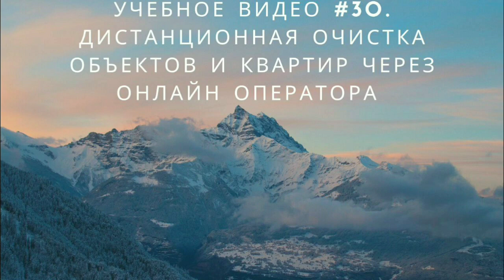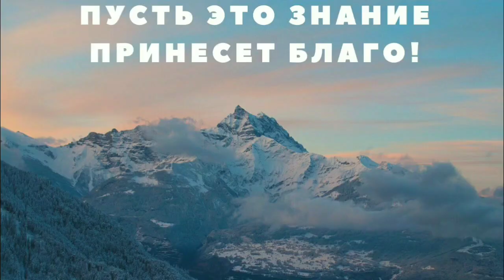Диагностика кармы #30. Дистанционная очистка квартир. Karma diagnostic 30, remote cleaning of flats.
Новая техника в школе Евгения Лугова Диагностика Кармы по дистанционной очистке квартир и домов.
Мастера Школы имеют цифровую систему измерения энергополя человека и пространства, Мы можем определить какие виды негативов имеются в квартире в другом городе, и погасить их ударными каналами, отправляя их через экран неба за горизонт.
Для этого нужно иметь иконы или янтры - самозарядные амулеты, которые будут держать нашу энергию постоянно.

New technology at Evgeniy Lugov’s school Karma diagnostics for remote cleaning of apartments and houses. The Masters of the School have a digital system for measuring the energy field of a person and space. We can determine what types of negatives are in an apartment in another city, and extinguish them with shock channels, sending them through the sky screen to the horizon. To do this, you need to have icons or yantras - self-charging amulets that will keep our energy constantly.